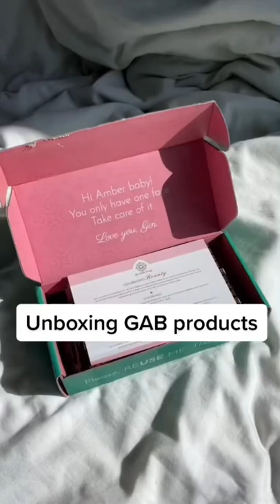Unboxing GAB products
Excited to try this new facial tool out. If you purchased remember to only use 2x a week! Obsessed!

🔹🔹🔹🔹👇 I share FREE beauty tips here 👇🔹🔹🔹🔹

I'm European(LT) living in Miami
English is my 4th language, that's why I have some accent

Shipping address:
Gin Amber
655 W Flagler st
Suite 206